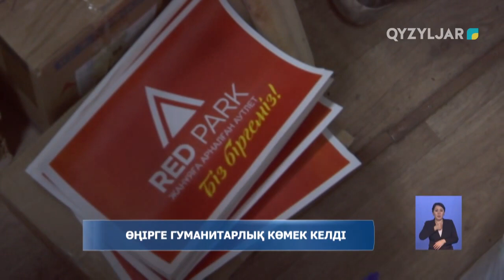Өңірге гуманитарлық көмек келді